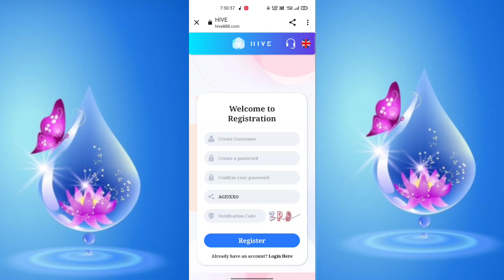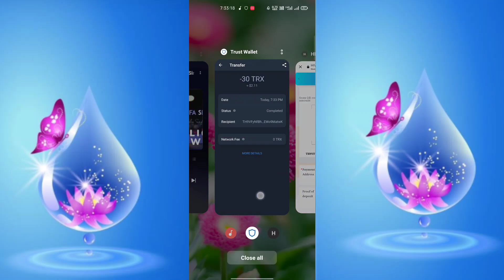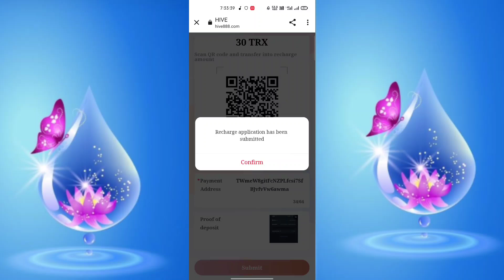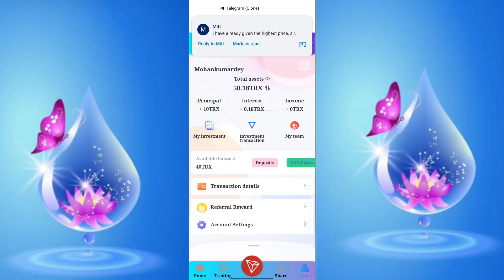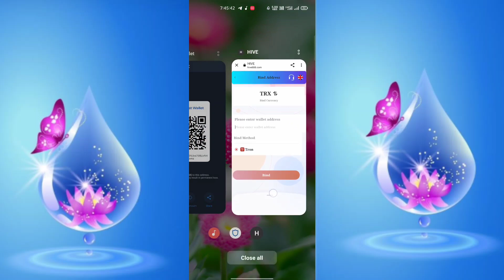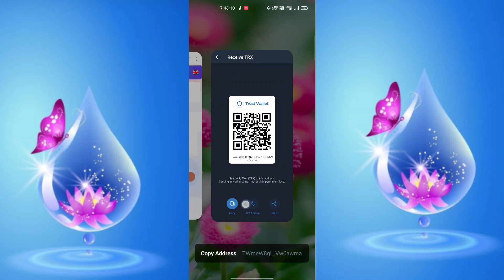HIVE is the most reliable mining platform in 2022